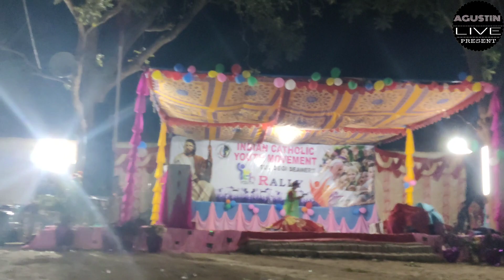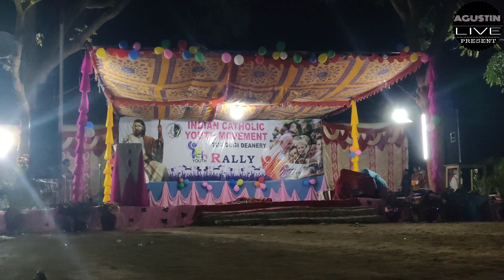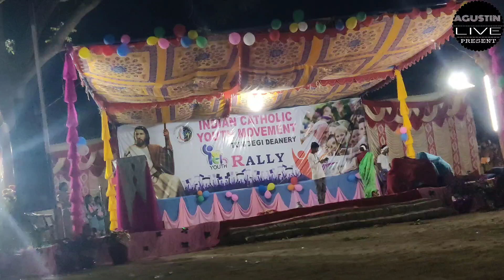लघु नाटिका/युवा संग रैली नानेसेरा/प्रस्तुति तुमडेगी पल्ली / PART 1 /2023